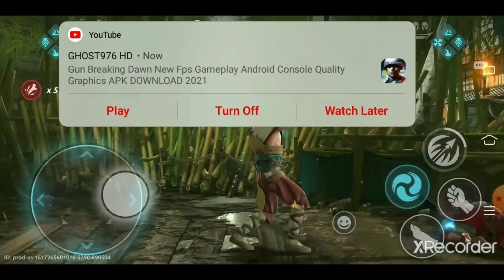FIREGUARD OCV CHALLENGE!!! SHANG NO SHADOW USE CHALLENGE !!! GG's 🍻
Want to join my clan make your in game name like this and get a chance to be featured on this channel:【ᴱᴺᴵᴳᴹᴬ Σ yourname】
CHEERS.